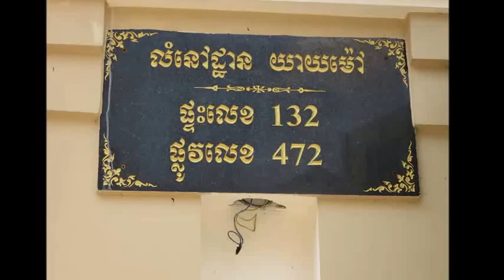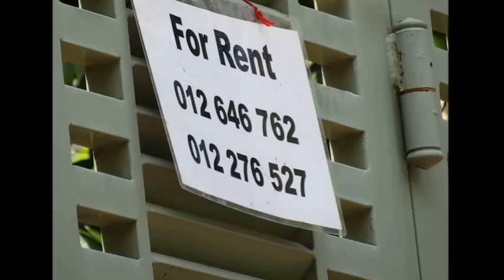Apartment for rent Sangkat Tuol Tompung2, Khan Chamkarmon, Phnom Penh